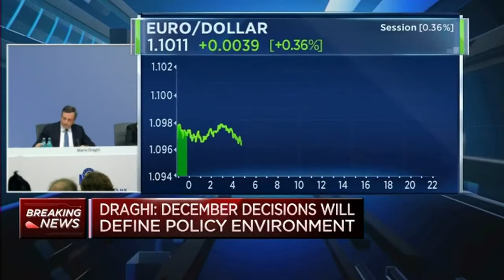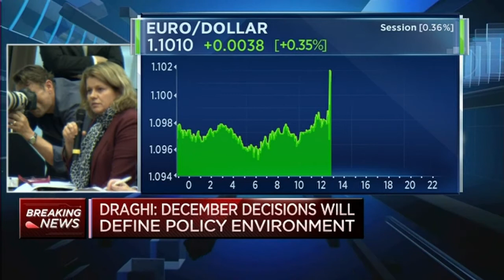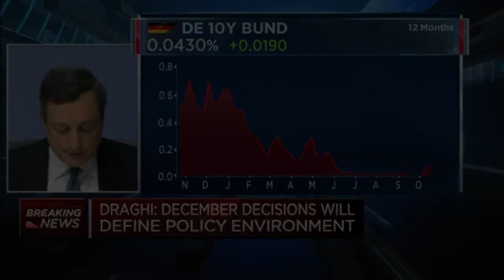No Abrupt End To Bond Purchases - 20 Oct 16 | Gazunda